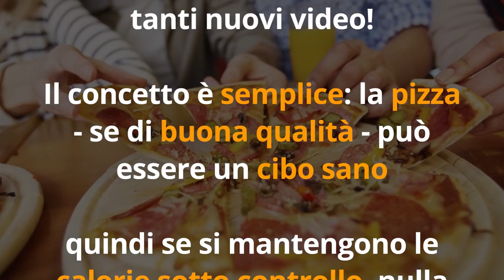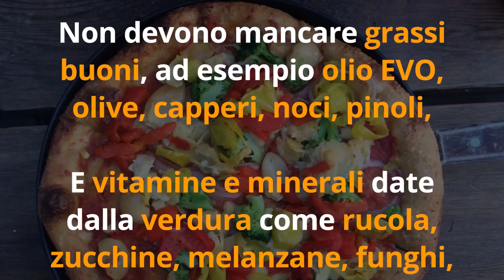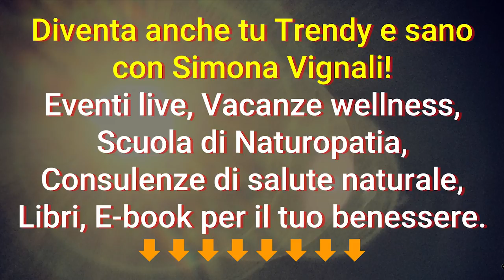DIMAGRIRE MANGIANDO PIZZA? PERDI fino a 1 CHILO a SETTIMANA!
Ciao amici! Oggi vediamo insieme come funziona la dieta della pizza - incredibile ma vero - che promette di far perdere fino a 1 chilo a settimana. Sarà vero? Ecco come fare...

Simona Vignali